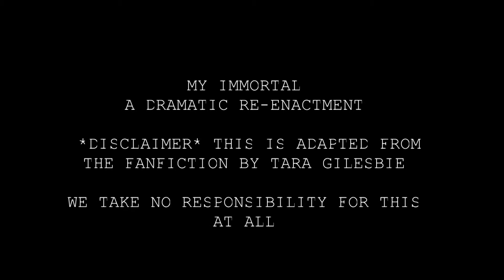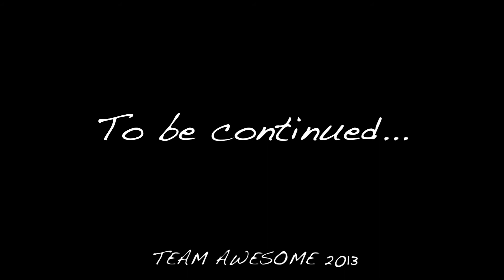My Immortal - The Dramatic Re-enactment - Ep.18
This is a dramatic re-enactment of the infamous Harry Potter fanfiction 'My Immortal' by Tara Gilesbie, which can be found
We claim no ownership over the characters or the content of the story.
On a personal note, please don't try to find sense within the storyline. Looking for sense in a place like this will probably break your spirit.

Featuring Olivia Cole and Lauren Evans.
Team Awesome 2013